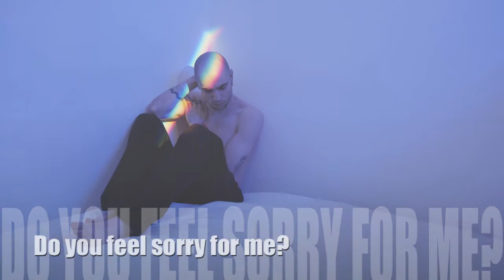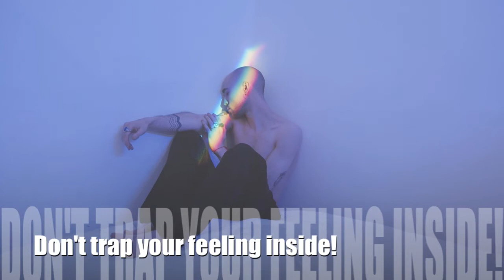DO YOU FEEL SORRY FOR ME?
9.2% of youth (over 2.2 million youth) cope with severe major depression.

Depression in youth often co-occurs with other disorders like substance use, anxiety, and disorderly behavior.

The number of youth experiencing Severe MDE increased by 121,000 from last year’s dataset

The state prevalence of youth with Severe MDE ranges from 6.0% in Mississippi to 13.2% in Nevada.